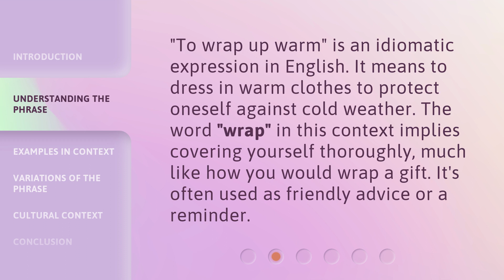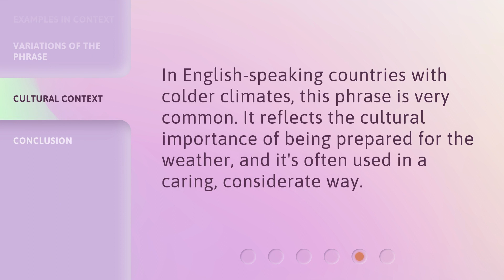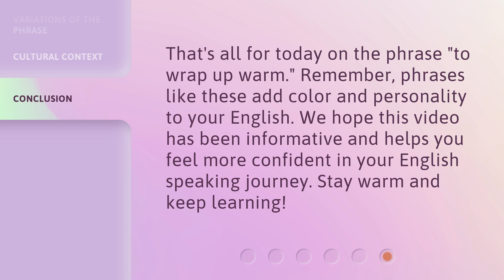Wrapping Up Warm: Mastering English Phrases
00:00 • Introduction - Wrapping Up Warm: Mastering English Phrases
00:30 • Understanding the Phrase
00:53 • Examples in Context
01:20 • Variations of the Phrase
01:36 • Cultural Context